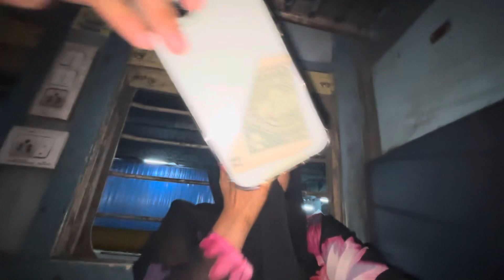Way to ajmer sharif// age ke safer ke liya bane rahi yeh 😍@Affoqueen786